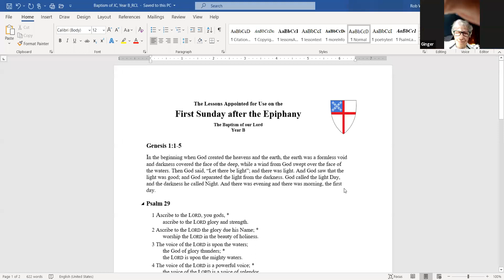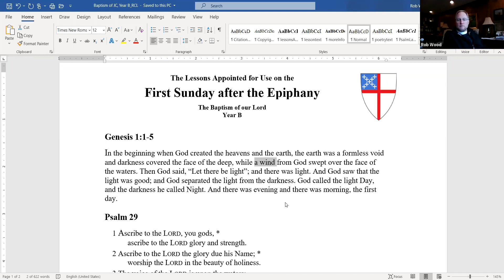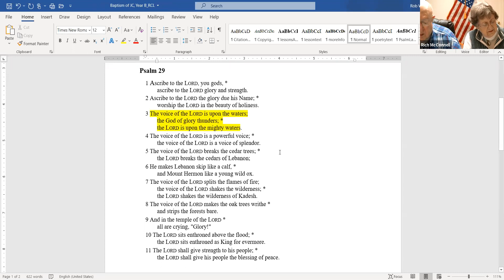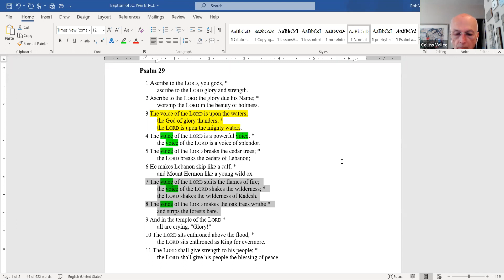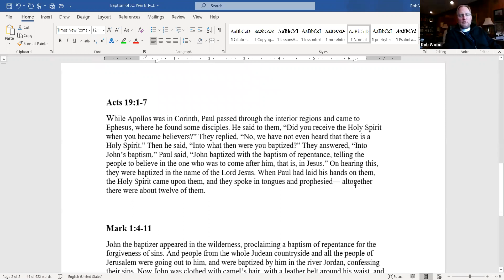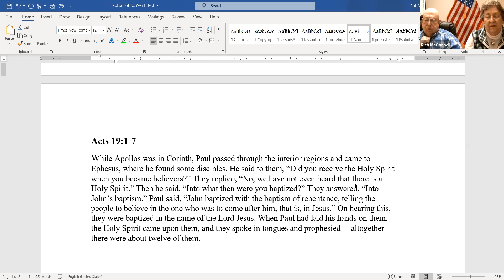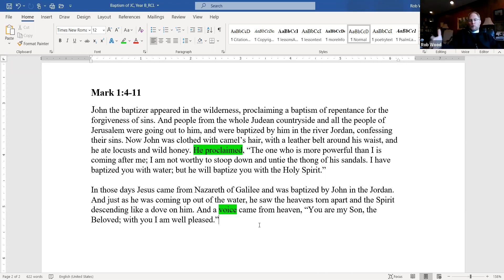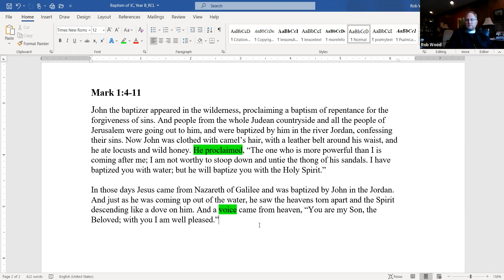Lectionary Class January 5, 2021